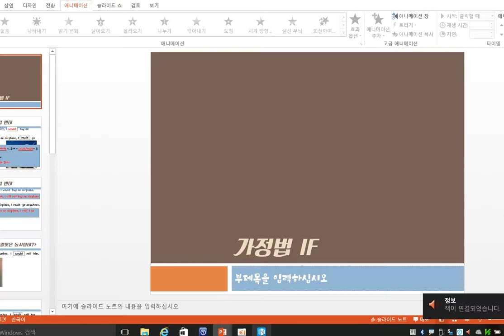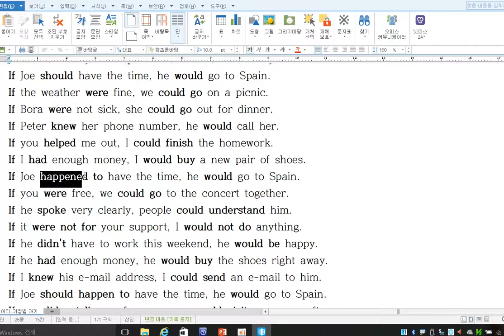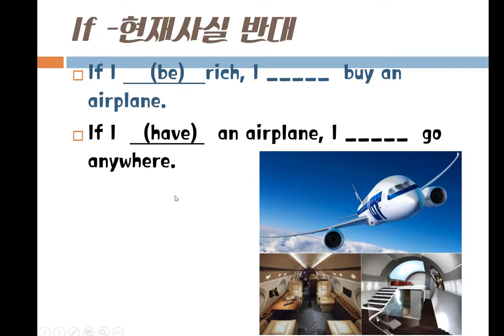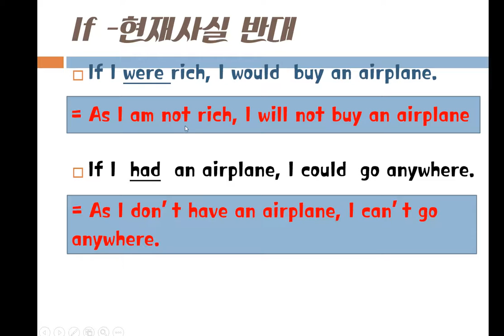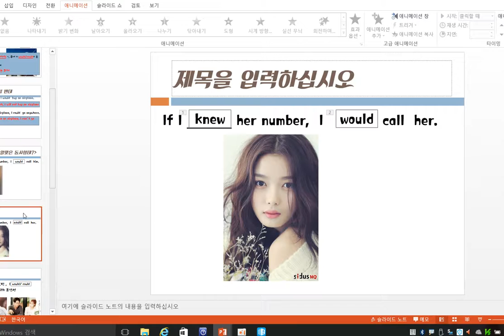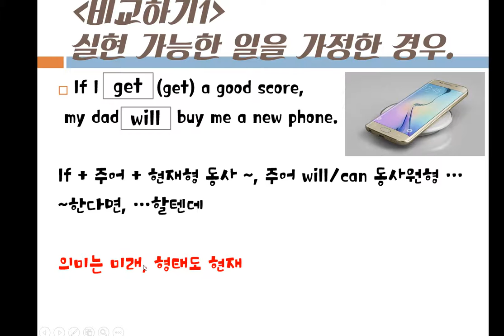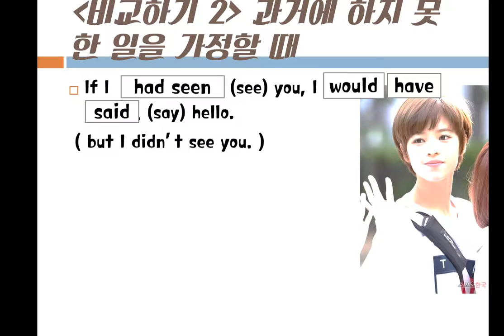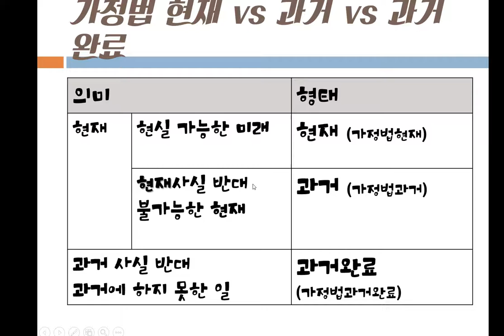롱쌤영어 _ 실용영어II _ 가정법 과거 IF _ 4과 문법 1